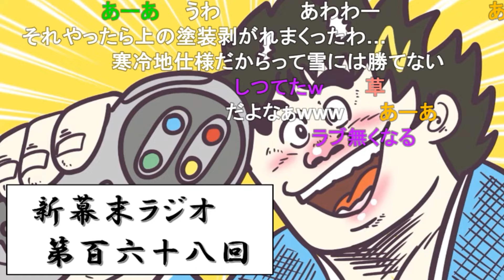【幕末志士】車の積雪の処理に苦しんだ坂本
2024年　1月20日　放送

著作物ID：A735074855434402